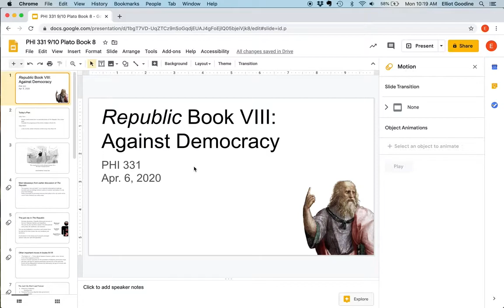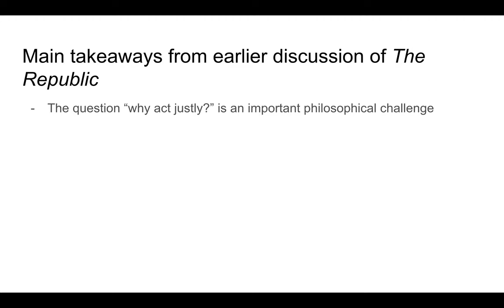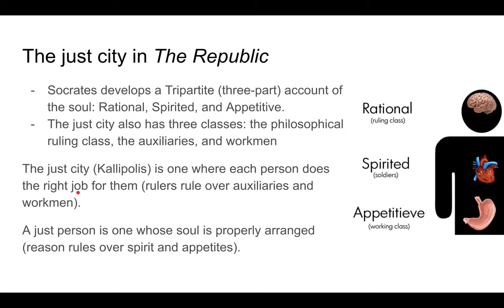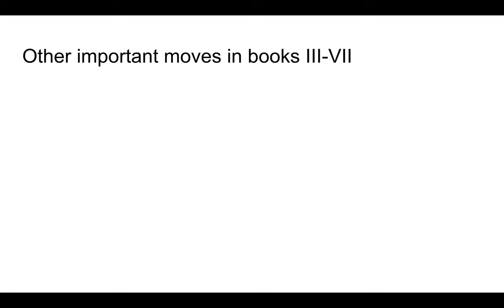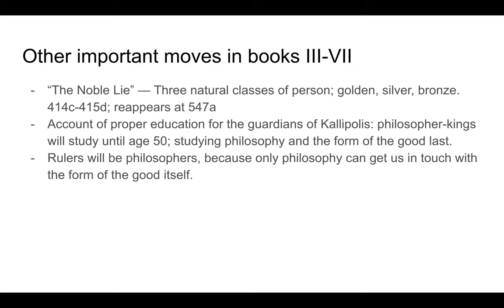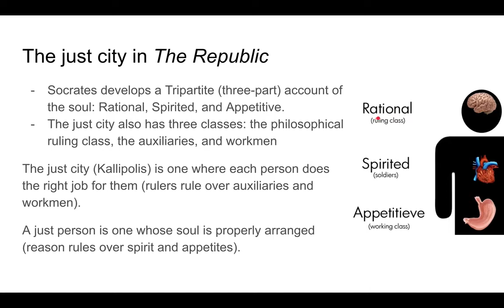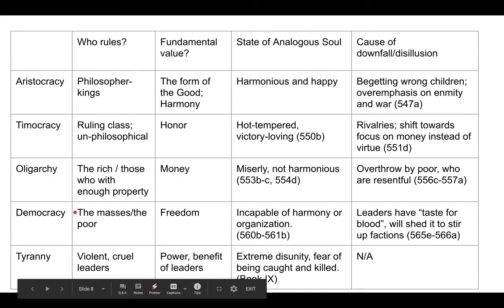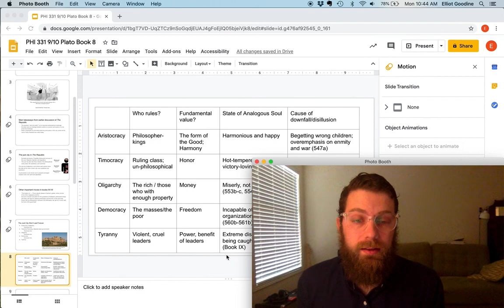Discussing Plato's Republic Book VIII, Part 1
April 6, 2020 - Looking at Book 8 of Plato's Republic for PHI 331 at UNC-G